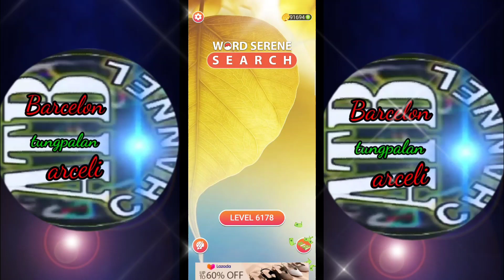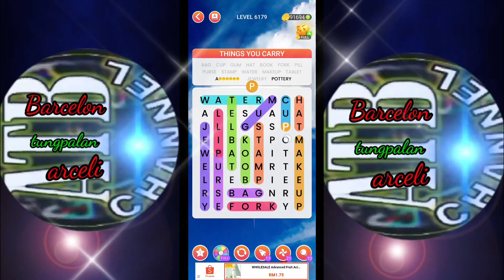#30 WIN REAL MONEY BY PLAYING WORD SERENE SEARCH GAME.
ofw atbchannel atbsvlog malapit na konting konti na lang kaya play na din kayo.